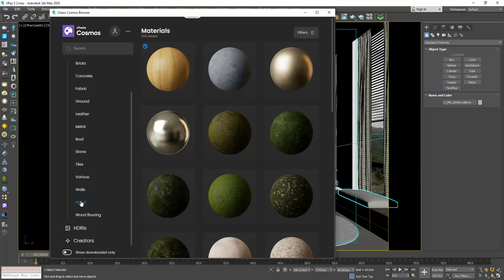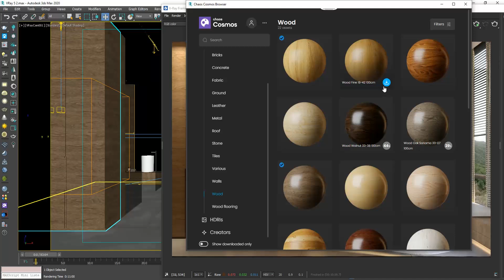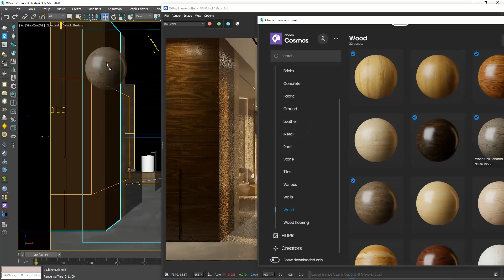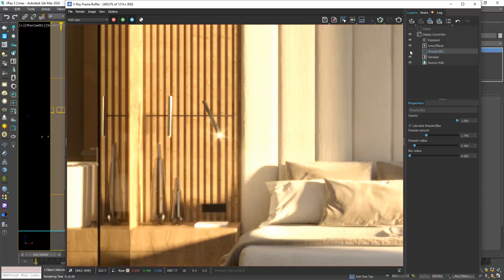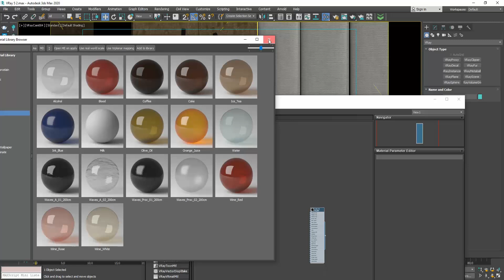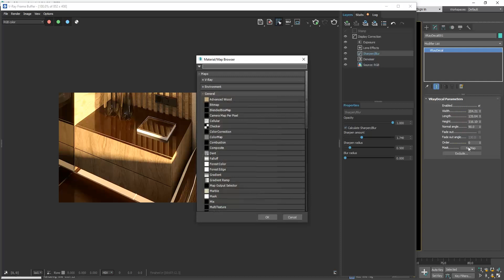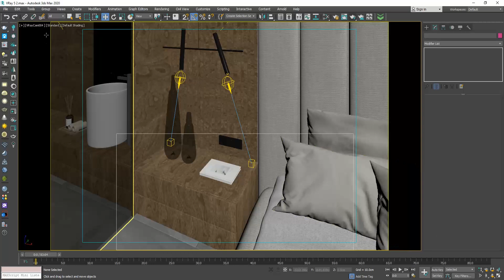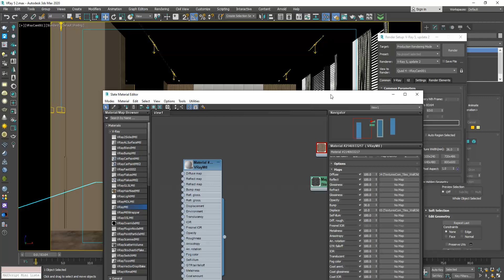V-Ray 5 Update 2 | New features in the latest V-Ray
Routledge:
🔴 To download the FREE scenes, go the Free scenes menu of my